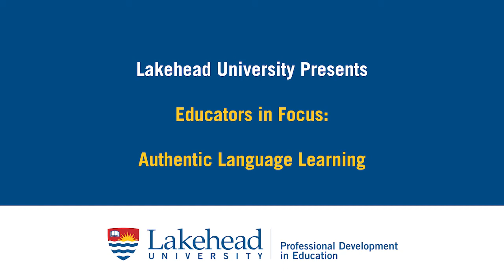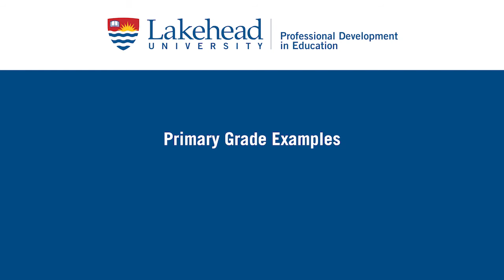Authentic Language Learning - Grace Kissieh (Educators in Focus, Lakehead University)